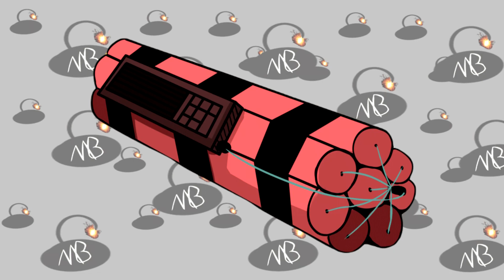Vampire Survivors - Reincarnated Echoes Remix [MB]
"The Futile Scribe was cursed to know all and understand nothing. His endless library may gift us insight... or damnation. A mask of stone whispers endlessly within."
Original Composition (Vampire Survivors OST: 002 - Reincarnated Echoes) by Daniele Zandara, Filippo Vicarelli, & Will Davies

Art Contributions to this Video:
Logo by Twinned 69:

MB & DJ Chibis by Cherry 🍒

Supporting the MB Brand!:
Support the MusicBomber Brand! Donate so I can try to make Music for a living!

You can also listen to these songs over at Soundcloud!

Song made in Logic Pro X